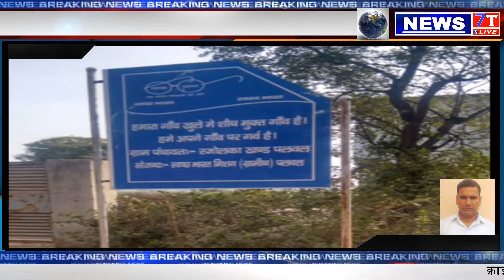हथीन के गांव रजोलका में दुकानों पर खुली अवैध शराब बिक्री जोरो पर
पलवल से सुखदेव तेवतिया की रिपोर्ट